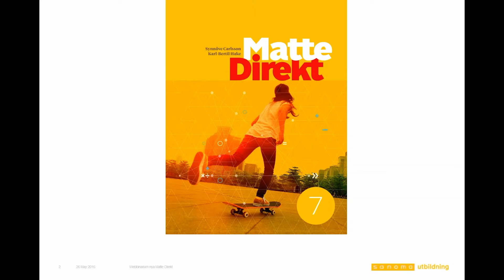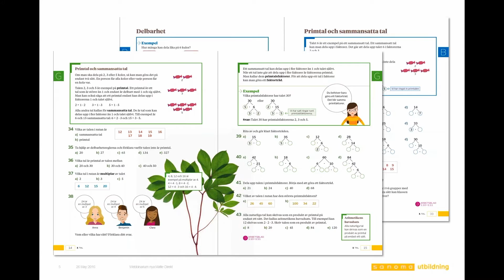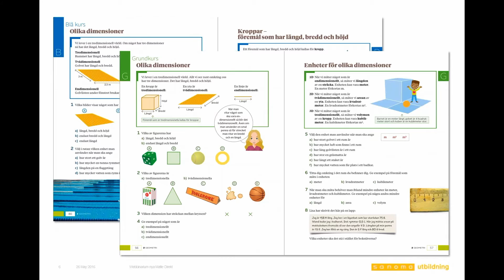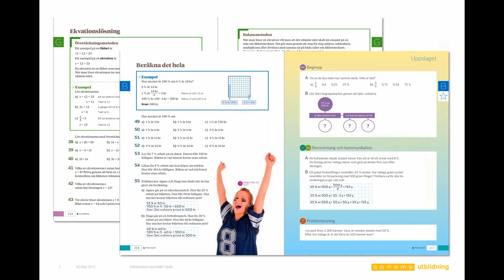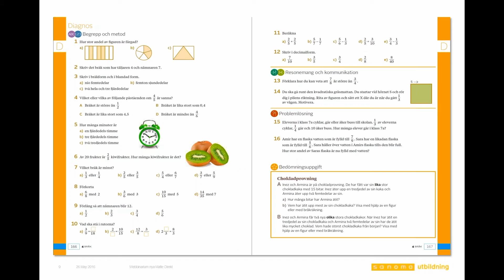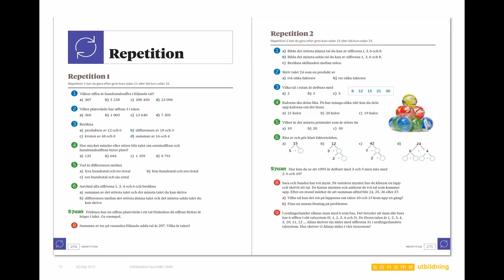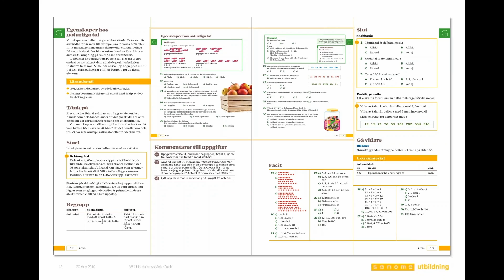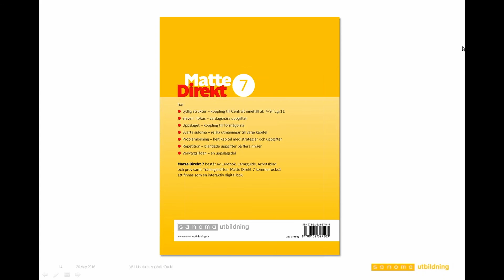Webbinarium om tredje upplagan av Matte Direkt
Inspelat webbinarium om tredje upplagan av Matte Direkt. Vi berättar om nyheter och vad ni har att förvänta er av den nya upplagan.